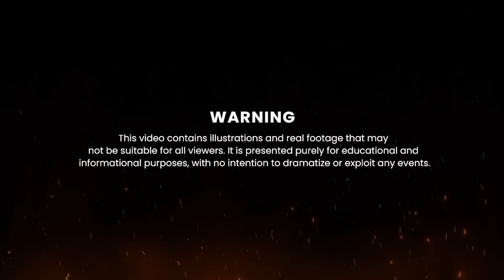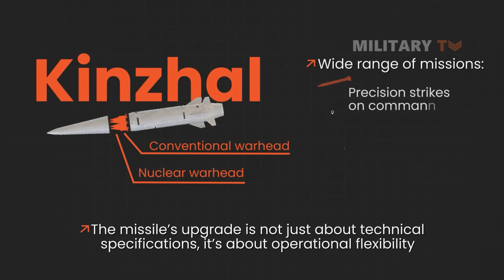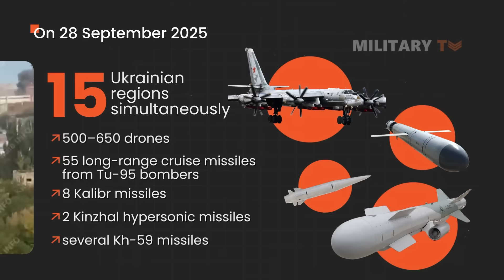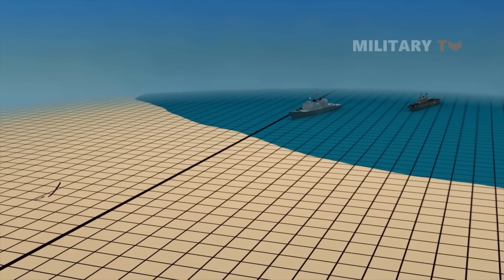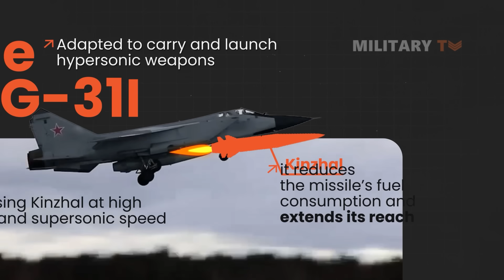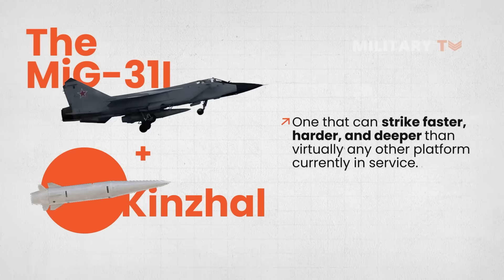Unstoppable! Russia’s MiG-31I Now Fires a Mach 12 Hypersonic Missile!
Russia’s MiG-31I fighters just received a massive upgrade — now armed with a Mach 12 hypersonic missile that can strike targets at incredible speeds, making it nearly impossible to intercept. This advancement cements the MiG-31I’s status as one of the most formidable aircraft in modern warfare. How will this change the global power balance?

01:24 - Chapter 1: The New Phase in the War
04:56 - Chapter 2: The Perfect Partner for a Hypersonic Weapon